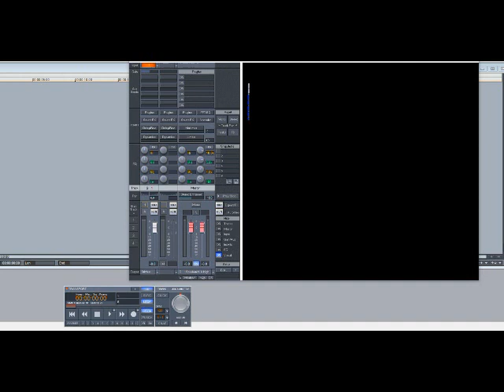Ashford & Simpson – Rushing To (Slowed Down)